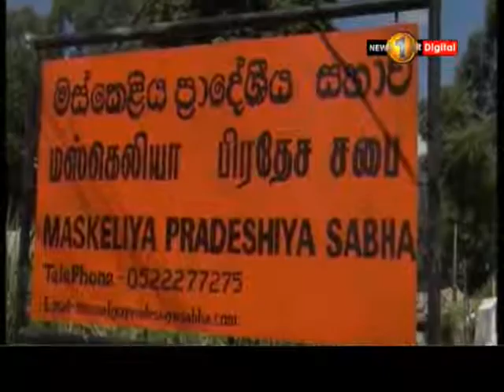News 1st:மஸ்கெலியா பிரதேச சபையின் புதிய தலைவர் தெரிவின்போது அமைதியின்மை